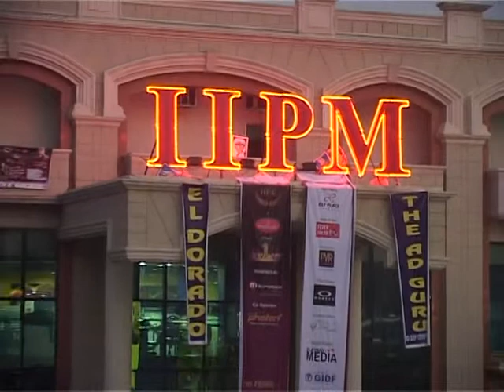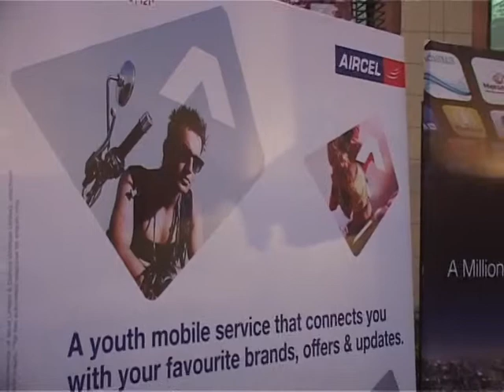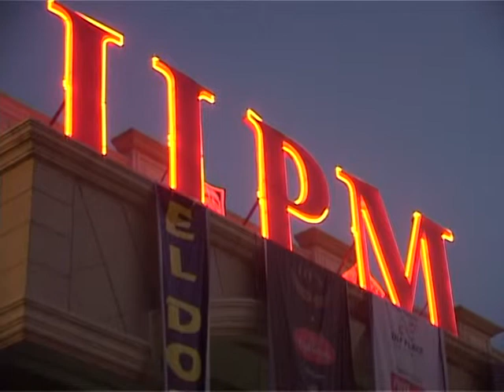IIPM Amaze Event 01 1